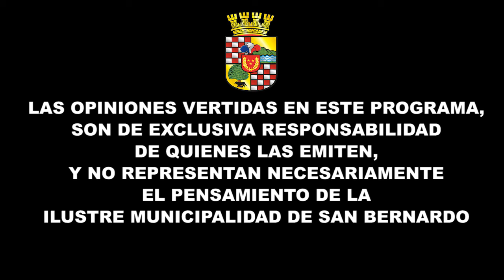Tendencia Millennial - Capt. 2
La Connie y Seba Phillips traen un programa juvenil con toda su chispa y energía. Panoramas, recomendaciones, noticias y datos freaks en Tendencia Millennial.

Programa grabado el Jueves 10 de Septiembre de 2020